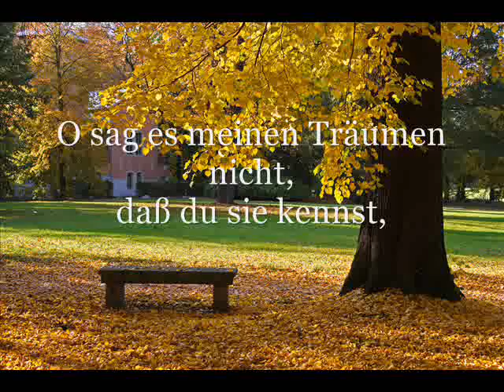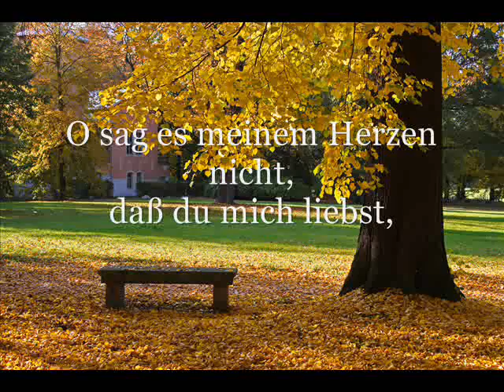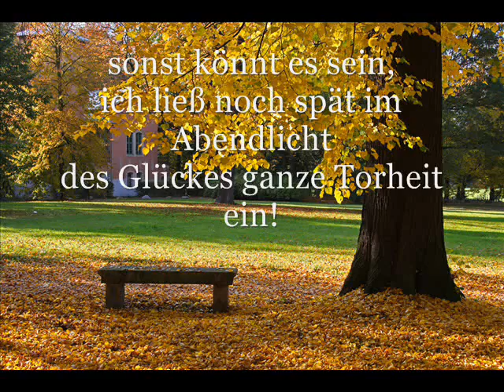Michaela Selinger singt ALBIN FRIES - O sag es nicht!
Nr. 1 aus den Liedern op. 24 (2008) von Albin Fries
Michaela Selinger, Mezzosopran
Gerhard Schluesslmayr, Klavier

O sag es nicht!
Text: Gisela von Berger

O sag es meinen Augen nicht,
Daß du sie suchst,
Sonst könnt es sein,
Indes der Herbst schon Kränze flicht,
Bräch einmal noch der Lenz herein.

O sag es meinen Träumen nicht,
Daß du sie kennst,
Nach allem lächelndem Verzicht
Käm einmal noch des Wunsches Pein!

O sag es meinem Herzen nicht,
Daß du mich liebst,
Ich ließ noch spät im Abendlicht
Des Glückes ganze Torheit ein!